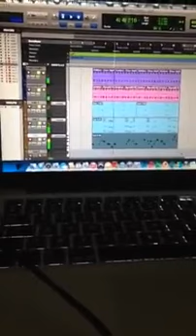Itachi 20 Izi - Making Music Types Beats (Pro Tools 9) - CMG Music Beats